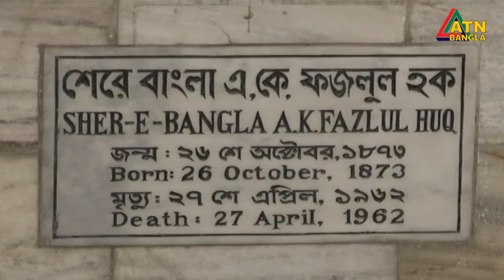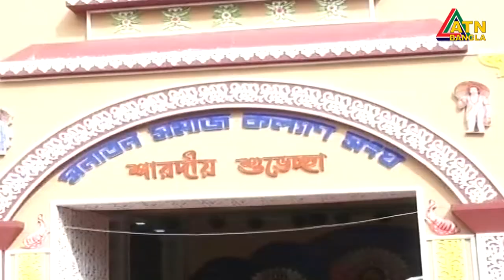এটিএন বাংলা প্রতি ঘন্টার সংবাদ । দুপুর ১২টা । 26.10.2020 | ATN Bangla Hourly News